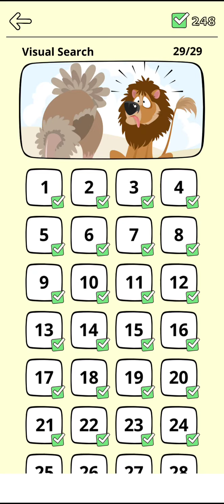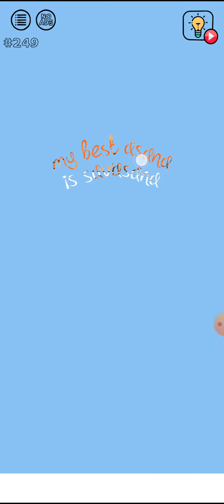Brain Wash - Visual Search - All Levels Walkthrough Solution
Brain Wash - Visual Search - All Levels  Walkthrough Solution By Mobile Gaming Junction

brainwash, brain wash, Brain Wash, Brain Wash All Level Solution,

Captain Mary
Smith and Joe - Part 2
Smith and Joe

Monster Hunter Joe
The McBrain Family
Agent Smith
Agent Smith level 1
Prison Escape
Fitness with Cindy

Brain test 2 All Level Solution Available in One Android Application by Mobile Gaming Junction

How to solve Brain test 2 question
Brain Our Test
Brain test 2 2
Logical Question
Scholler Video

How to solve brain test 2 all level.
brain test 2 video

Brain test 2 2 part3 || solved brain test 2 game quiz || answer of brain test 2 quiz game

Brain test 2 2 || solved brain test 2 game quiz || answer of brain test 2 quiz game

How to play brain test 2 game.
How to solve brain test 2 2 game answer.
How to understand brain test 2 quiz question